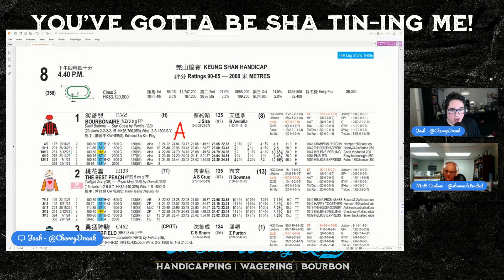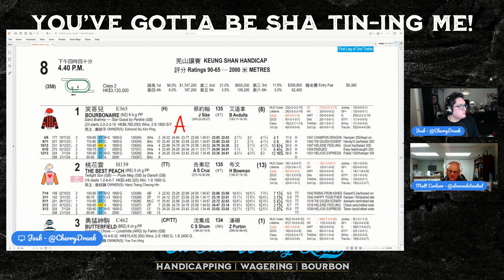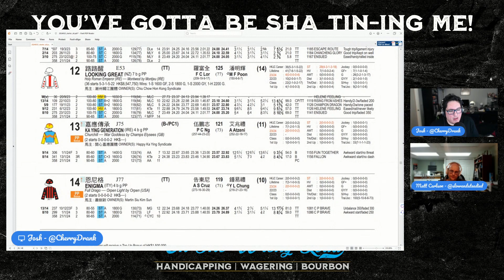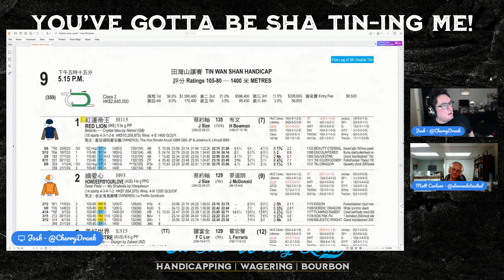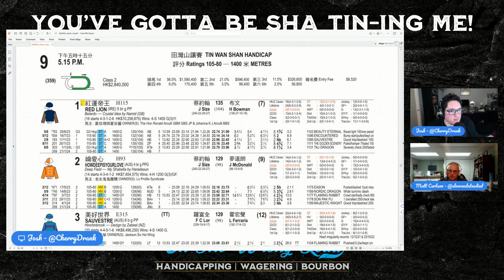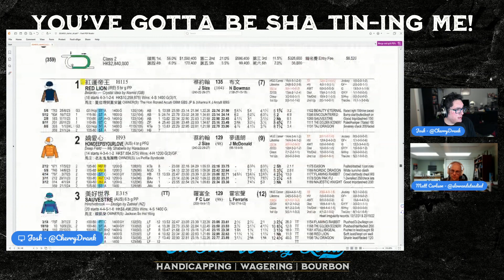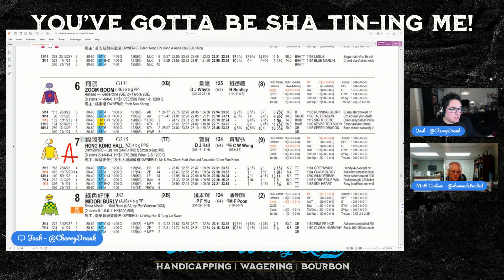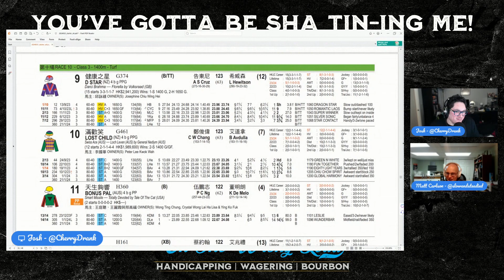You’ve Gotta Be Sha Tin-ing Me Ep. 8: Sha Tin Late Pick 3 1/21/24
Josh Rodriguez and Matt Carlson talk about Dry January and the Sha Tin Late Pick 3 on 1/21/23.

Help support OTWL by signing up for AMWager and get a 100% First Deposit Match up to $150 for new account holders.

Read our articles and check out our shirts and other merch